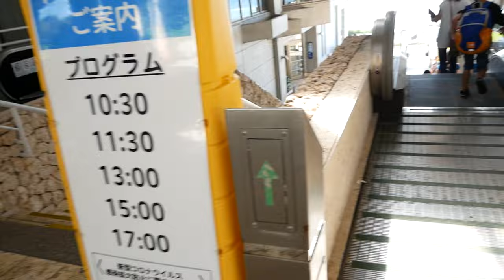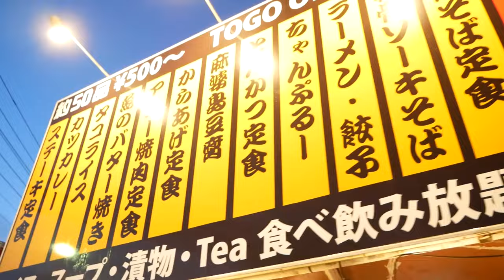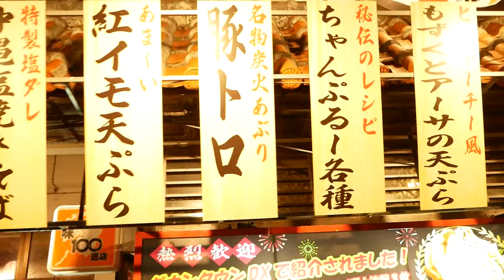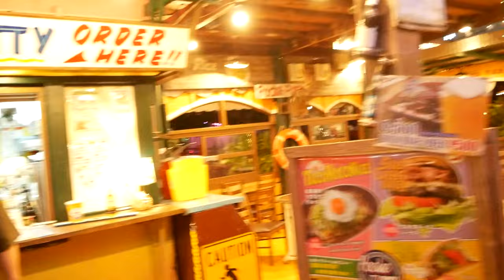【沖縄美ら海水族館】ジンベエザメやマンタに会いに行きました♪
2024年！！
４月になりました！
お花見楽しまれましたか？

今回は初めて美ら海水族館に行って来ました！！

前回はホテル・ベル・パライソのプールとウッパマビーチで海水浴とアクティビティを楽しみました！

〒904-0494 沖縄県国頭郡恩納村字冨着66-1 シェラトン沖縄サンマリーナリゾート内

OKIRIPさんがメガジップラインを紹介されています！

【使用機材】
Panasonic LUMIX G8